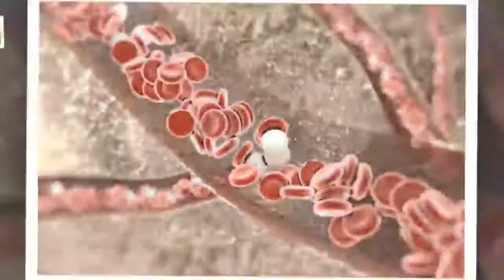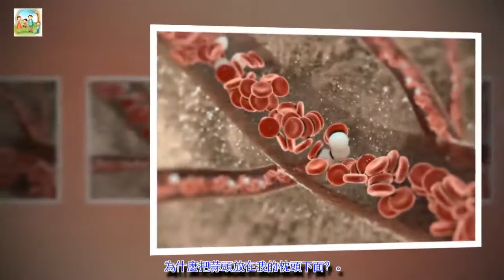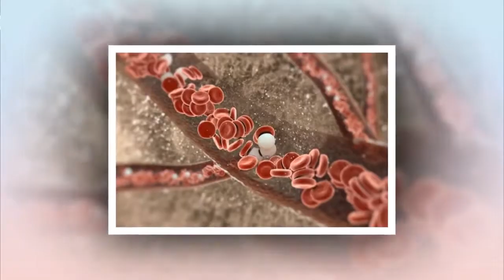把蒜頭放在枕頭下面有助於睡眠品質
蒜頭是一種非常古老的食物，它被用來作為調味料及食材已經好幾千年了，蒜頭與洋蔥很像，儘管味道很重，但它是世界上消耗量最大的食物之一。